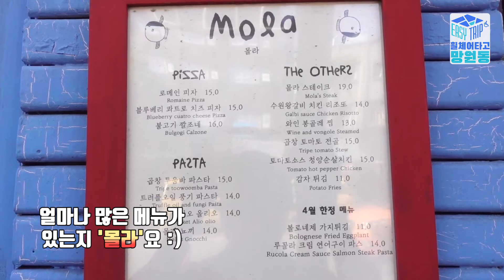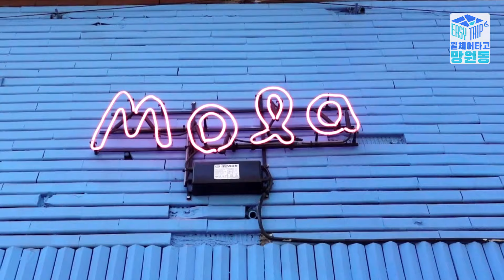[이지트립 휠체어타고] 망원동 휠체어여행 11탄_몰라 레스토랑,망원동식당,망원역맛집,망원동맛집,망원동레스토랑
맛도 분위기도 취저 쾅쾅인💫 분위기 좋은 파스타 맛집 '몰라' 입니다🤷‍♂️🤷‍♀️ 상호명부터가 굉장히 독특하죠?🤩 내부 인테리어 또한 굉장히 독특하고 감각적이어서 사진찍기 바빴던. !! 외국풍 느낌 물씬 가득인. !! '몰라'에서 배불리 먹고 왔습니다아👍👍
**약간 가파른 경사로가 있어요! 고려하셔서 조심히 들어오세유~
**넓은 내부, 넓은 테이블 간격 굿이에요
몰라 레스토랑
서울특별시 마포구 망원로 53